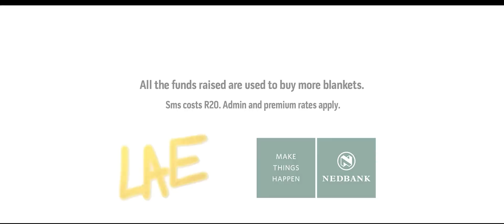Nedbank partners with LAE to Make a Warmer Winter Happen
With the objective of keeping the most vulnerable members of our society warm, the Nedbank Winter Campaign has made a big impact in the five years since its inception. Nedbank has invested R3.2-million into the campaign over the five years of its existence, which translates into 16 500 blankets donated to close to 36 000 people. In support of the campaign, six artists of Johannesburg's Living Artist Emporium pledged to paint 10 paintings around the theme "Make a Warmer Winter Happen", which are available for sale with all proceeds going towards the buying of more blankets.

TO PURCHASE PAINTINGS:
OnPoint PR